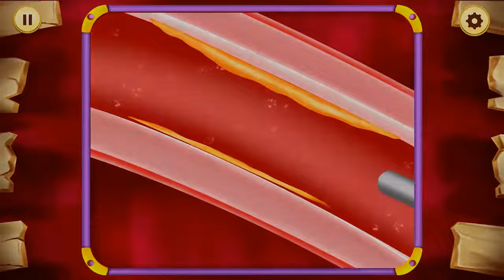Hercules Heart Surgery ER Emergency - Doctor Game - Android Gameplay HD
Travel back to the time of Hercules, an ancient Greek hero as he embarks on a great adventure en route to the Garden for retrieval of the Golden Apples that grew in the garden of the Hesperides. These golden apples were hard to get because this apple garden was guarded by a dragon, who never sleeps. Hercules had a fight with the dragon so as to get those golden apples. But Hercules got severly injured during fight with the monster dragon. Since you are a secret admirer or hercules therefore you have to save his life. Use medical doctor instruments & treat hercules in Hercules Heart Surgery ER Emergency : Doctor Game! Enjoy the thrill of being a Superhero Open Heart Surgery Simulator Doctor to cure hercules coming to your hospital and bringing hercules back from frozen state. The injured hercules patient might need an ER emergency doctor so that he may give treatment of open heart surgery simulator since he is badly injured during the battle with Monster dragon. Hercules Heart Surgery ER Emergency doctor games is an ER Emergency hospital where you experience being a crazy surgeon, the patient keep coming & you’re the only one who can save superhero life. With amazing graphics and crazy hospital games, stupendous reality like operation and the real heart transplant. Be prepared for ER emergency surgery situations where you have little time to save life of superhero! In Hercules Heart Surgery ER Emergency doctor game, operation room is well equipped with all the medical instruments, injections, re fillers for the medications, scalpels, dropper and tweezer to perform operation. Use emergency doctor and surgical tools to treat superhero & perform ER emergency surgery simulator and save superhero in Hercules Heart Surgery ER Emergency doctor game.

The virtual ambulance is here. Here comes superhero to get his open heart operation done from Cardiologist surgeon in hospital games. The er emergency ambulance doctor has noted down the symptoms and diseases that superhero already has, on his way to the hospital in virtual ambulance. Superhero is suffering from chest disease that can affect his arm, finger and leg movements if the heart does not pump blood properly. Super star veins and artery might have been blocked. Check the blood circulation of the patient heart in Hercules Heart Surgery ER Emergency doctor game. Take the patient to the ER emergency checkup, check the patient angina pain in Hercules Heart Surgery ER Emergency doctor game. Repair the vein & artery of the patient, check the blood circulation of the artery and veins. An ER Emergency surgery simulator doctor will make sure whether super heroes blood pressure, breathing & heart beat is normal using heart beat monitor. Prevent superhero into getting to a frozen state. To avoid any other damage, prepare for the open chest surgery simulator now in hospital games. Get to know their history first before giving them treatment and sending them to the operation room. You are going to be the Cardiologist emegency doctor surgeon to perform the operation. Call the Brain doctor, kidney doctor, lung doctor, anesthetist and all other surgeons on duty to keep a check on the patient’s organs while you carry out the surgery hospital simulation. But this is no easy operation to be performed, you will need a lot of medical instruments to open the chest up and it’s not even easy using them. Carefully cut through the ribs and reach for the frozen heart. Move the artery and veins aside and bones in the Hercules Heart Surgery ER Emergency doctor game. Cut the chest & abs and be very careful not to damage lungs, kidneys or stomach as these organs are aside of heart.

Features:
* Amazing graphics and crazy game play.
* Realistic open heart Surgery Simulator.
* Carry out life-saving surgery on super hero!
* Save patient's lives from realistic chest pain problems, perform operations, make tests and let your patient a chance to survive.